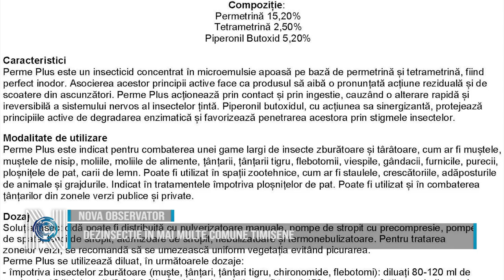Dezinsecție în mai multe comune timișene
Se vor executa servicii de dezinsecție prin termo-nebulizare pentru combaterea țânâțarilor adulți și a larvelor acestora pe domeniul public, în intervalul orar 19:00-24:00 în peioada, 8-9 iulie în Moșnița Nouă, 10-11 iulie în Moșnița Veche și 12 iulie în localitățile Albina, Urseni și Rudicica. În cazul în care condițiile meteo vor împiedica desfășurarea acestei acțiuni, perioada de efectuare a activității de dezinsecție se va amâna. De asemenea, cetățenii sunt rugați să evite să stea în zona de acțiune a utilajelor, în timp ce acestea pulverizează soluții de combatere a țânțariloR.